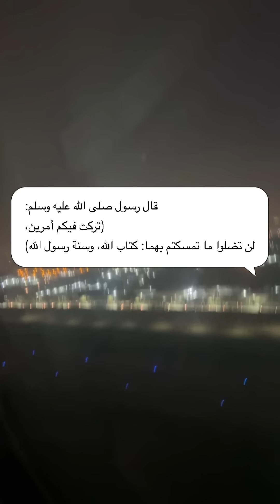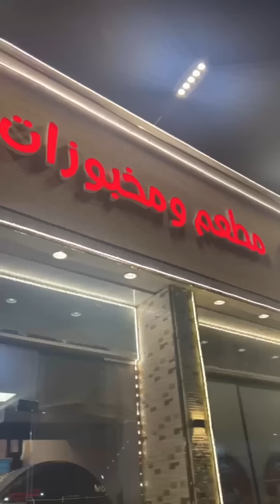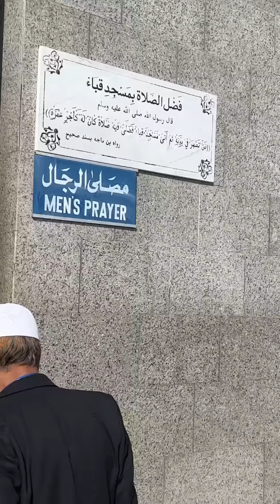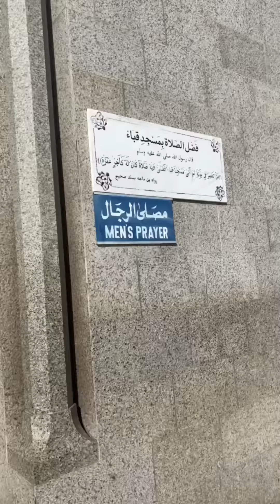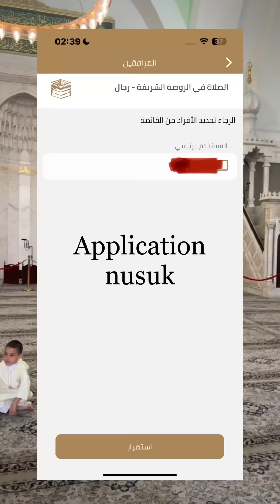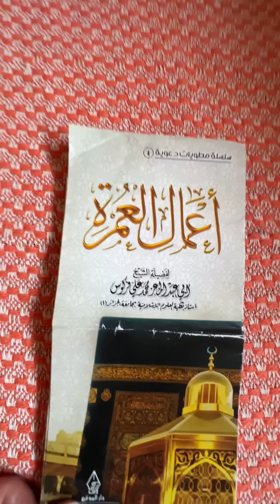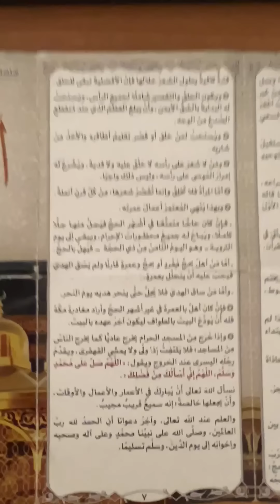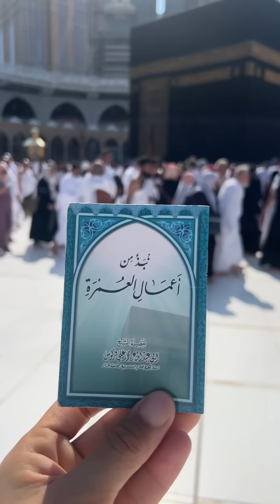شاهد مناسك العمرة خطوة بخطوة مع صديق عمرة 2024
الفيديو يقدم رحلة ممتعة ومفصلة لأداء مناسك العمرة الموافقة للكتاب و السنة و فيها تجد كل ما يتعلق بالعمرة ، حيث يرافقك صديق sdk review R في كل خطوة. يتناول الوصف التجربة الروحانية والأماكن المقدسة بشكل واقعي و عفوي ، مما يمكّنكم خاوتي العزاز  من الاستمتاع بتجربة العمرة عبر شاشاتكم و لا تنسو التشر لااحبابكم و اخوتكم حتى تعم الفائدة ...اترككم تستمتعون و لا تنسونا من صالح دعائكم فضات ليس امرا
ة لي عندوا استفسار يخليهولي تعليق نجاوب عليه